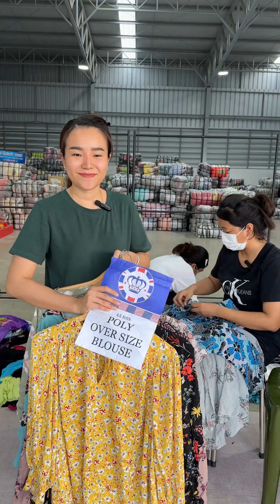เสื้อโพลีสาวอวบA ป้ายมงกุฎ ☀️3000฿☀️ สวย รวมผ้าบาง